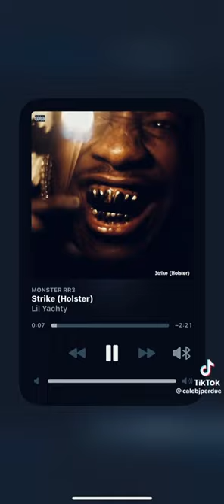Strike (Holster) by Lil Yachty (tiktok vid)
Recommend any music you would like me to post

spreading love and positivity vibes only ..please enjoy 🫶🏾